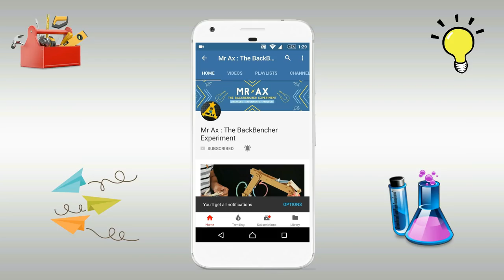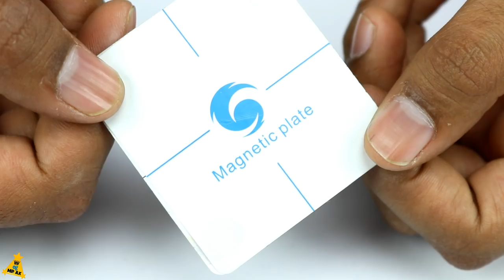Battery Remote Convert into Wireless Charging Remote